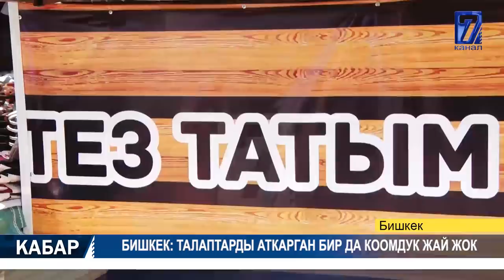ЗАВОДДОГУ ӨРТТӨН 4 АДАМ КАЗА БОЛДУ 29.05.2020 ТҮШКҮ КАБАР 12:00